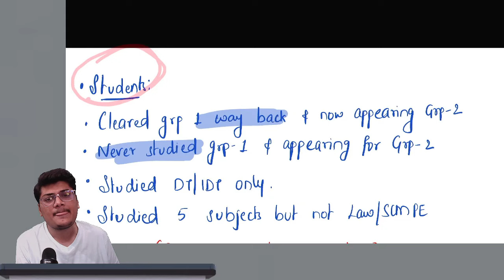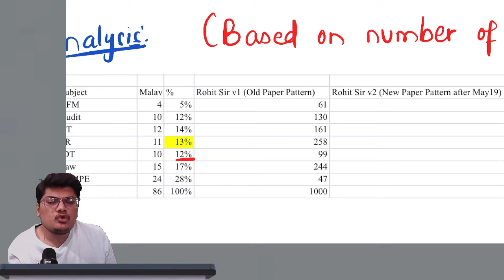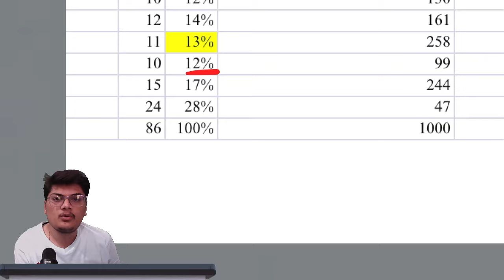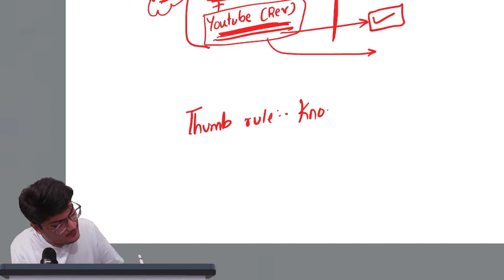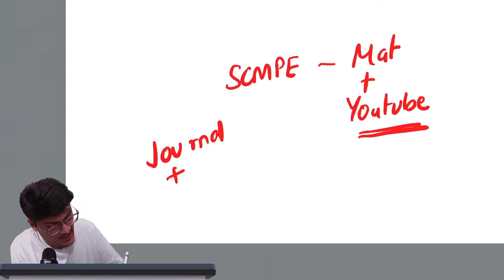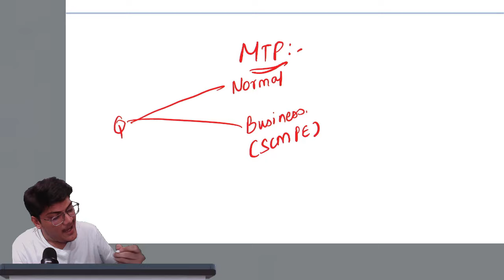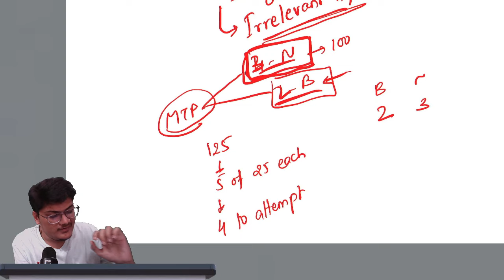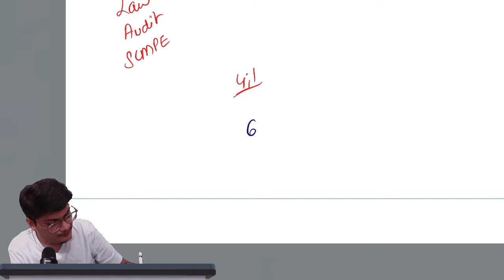CA final IBS comprehensive strategy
Hi, in this video I have made a comprehensive data driven analysis of IBS questions for all category of students. Share with the students appearing for May24 exams